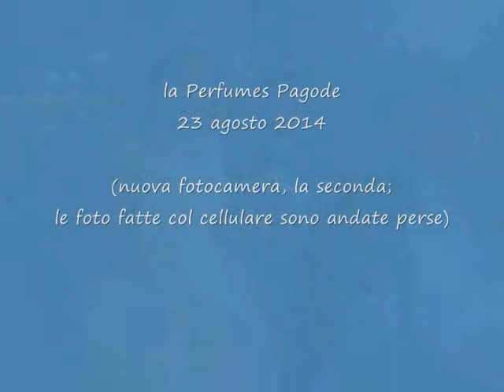my roundtheworld in pictures - 3. Vietnam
10 August - 3 September 2014